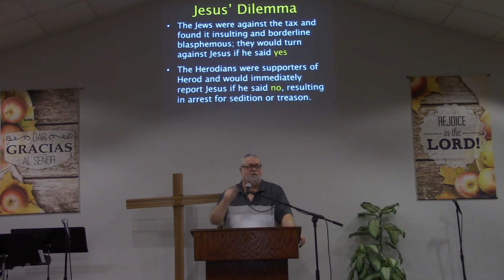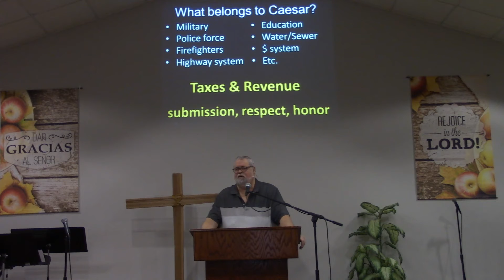Kenosha Family Church 2022-11-13 Sermon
This message from Pastor Deaton was recorded live in Sunday morning worship.